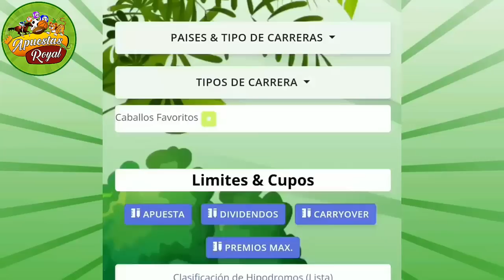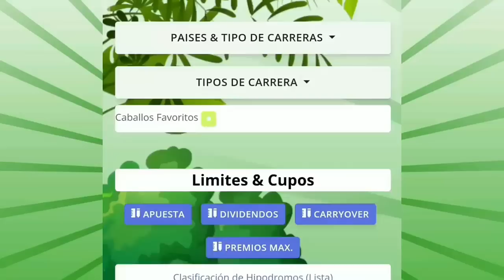Las 5 Mejores Victorias de EL DE FROIX (El mejor Caballo) Presidente de la República 2023 y otros